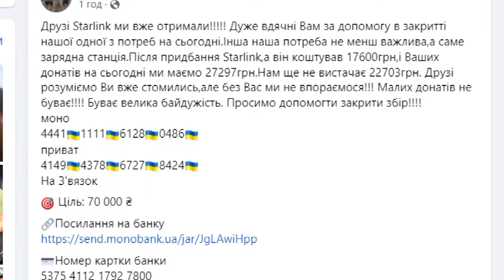Співочі вихованці студії «Ерідан» збирають донати для фронту